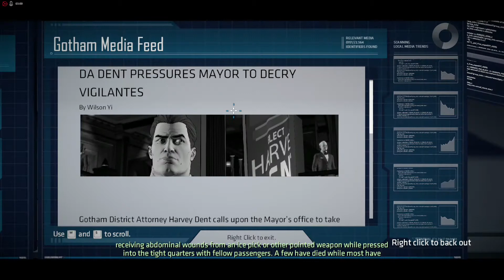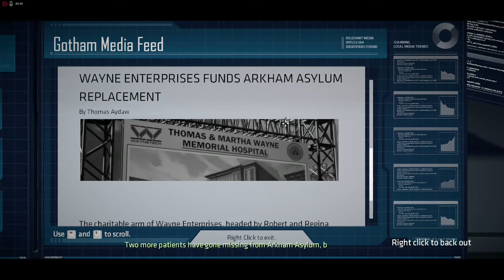Batman Telltale games Episode 1 / Season 1/ - Lets Play Gameplay Part 2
Batman: The Telltale Series is an episodic point-and-click graphic adventure video game developed and published by Telltale Games and distributed by Warner Bros. Interactive Entertainment under its DC Entertainment label. The game is based on Bob Kane and Bill Finger's Batman comic book series, though not tied to any previous adaptation of the work in film or other media.
The player takes the role of Batman, both as the superhero and as his alter ego Bruce Wayne. Telltale Games CEO Kevin Bruner has stated that playtime will be split evenly between them, though at times the game will offer the player a choice of whether to approach a situation as Wayne or as Batman.[16][17] The game's narrative offers a "fresh interpretation of the universe set in current times, not tied to any existing iteration of Batman in games, film, or comics", according to Telltale Games.[16] According to Bruner, the game is set a few years after Wayne decides to become Batman, giving them flexibility in their writing and gameplay to give the player some control on how they want to play the character without ties to any established narrative.[17] The game features a branching narrative, similar to past Telltale games, giving the player options in approaching a situation and having that choice affect later events in the game.[16] The game includes action sequences that are resolved similar to Telltale's other games, using quick time events. The series also includes investigation sequences, allowing the player to use Batman's detective skills to progress the story.[17]

The series also introduces a new feature called "crowd play", available on both the PC and console versions of the game. Crowd play allows the game to be watched by an audience who can participate in the decision-making process. When this feature is active, the player provides their audience with a link to Telltale's website with a unique code to participate in that session through any web-enabled device. These additional players are given the option to vote at the game's decision points, with the results presented to the main player to judge which decision to make. Optionally, the main player can have the game automatically take the most-popular decision for them. This mode is intended to be used for an audience at the same physical setting, such as a living room or movie theater; though this mode can be used through streaming services like Twitch.tv, Telltale warned that latency issues may hamper the viewing players' experience. Telltale's head of creative communications Job Stauffer said that they had seen their games, as well as older point-and-click titles, popularized on streaming channels. Furthermore, when they premiered Tales from the Borderlands at the Alamo Drafthouse, they found the audience shouting out which choices the demonstrators should take. This led to them working to create a more interactive experience for watchers. They premiered this feature at the San Diego Comic-Con in July 2016 to 500 attendees.
At Gotham City Hall, a group of mercenaries attempt to break into the hall's vault only to be intercepted and subdued by Batman (Troy Baker). In the vault, Batman encounters the elusive Catwoman (Laura Bailey), who attempts to steal an encrypted data drive. The two fight on the rooftop until Batman retrieves the drive and Catwoman escapes by using Batman's pick-pocketed Grappling Gun to latch onto a passing monorail. The scuffle between the two of them is witnessed by Lt. James Gordon (Murphy Guyer) and Sgt. Renee Montoya (Krizia Bajos).

Bruce returns to Wayne Manor for a private fundraiser to support the campaign of his good friend and mayoral candidate, Harvey Dent (Travis Willingham), who is running against the current Mayor of Gotham City Hamilton Hill. While mingling with other guests including the reporter Vicki Vale (Erin Yvette), Bruce is greeted by crime boss Carmine Falcone (Richard McGonagle) who discusses forming a partnership with Bruce. Bruce rebuffs his offer, making himself an enemy of Falcone. Sometime later, Bruce is contacted by his childhood friend, Oswald Cobblepot (Jason Spisak), whom he has not seen in 20 years. The two meet at Cobblepot Park where Oswald tells Bruce that there will soon be a "revolution" in Gotham.